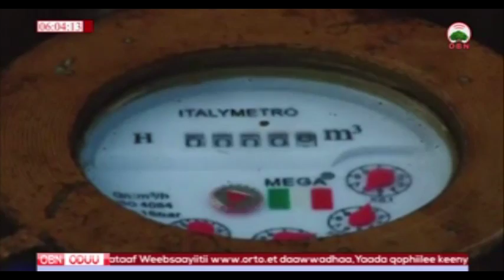Pirojektii Bishaanii 01 10 2010